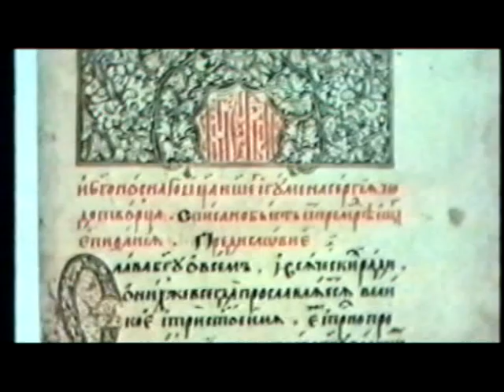Битва при Молодях - Документальный фильм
Подольский режиссер Вячеслав Ерохин представляет документальный фильм: «Битва при Молодях». В нем автор рассказывает о неизвестном сражении эпохи Царя Иоанна Грозного, произошедшем в 1572 году в 50 верстах южнее Москвы (между Подольском и Серпуховом), между Русскими пограничными войсками и 120 тысячной крымско-турецкой армией Девлета Гирея . Которое по  своим масштабам и значению превосходит Куликовскую битву и другие ключевые битвы в Российской истории.  Между тем об этом выдающемся событии не пишут в школьных учебниках и не кричат с газетных полос…  А найти данные про эту битву возможно лишь в специализированных источниках.